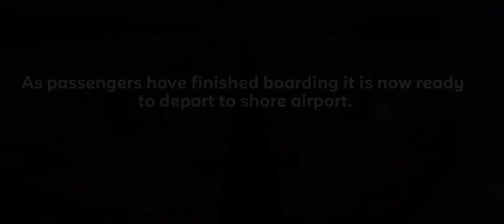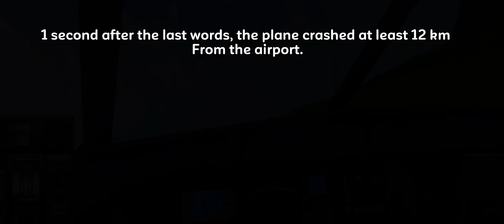Air Island flight 1280| Episode 1.